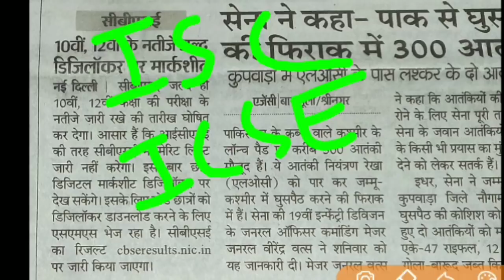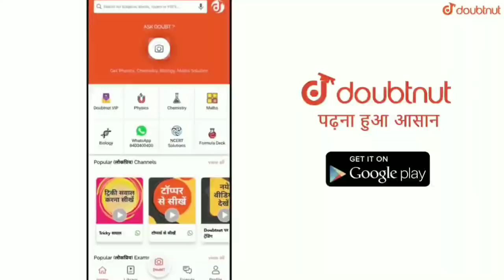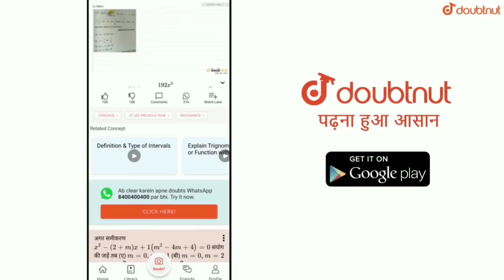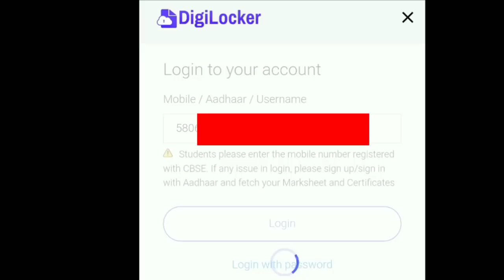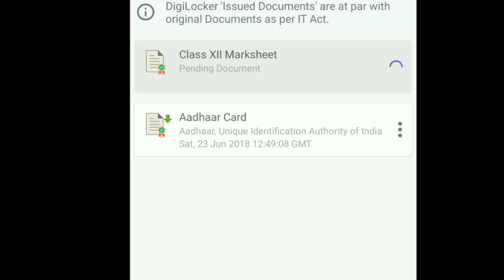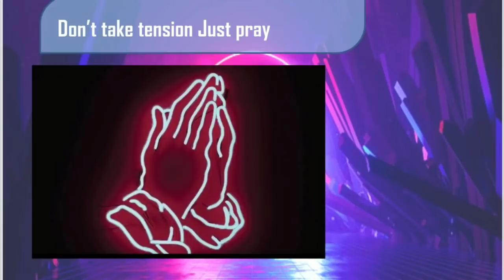CBSE BOARD EXAM RESULT BIG UPDATE | RESULT कब आएगी। CBSE RESULT 2020 | 10th & 12th - Digilocker Use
More Features

1) Saari important books milengi solved video solutions ke saath

2) Previous year papers, Important PDFs, Question Bank

3) Tips,Tricks & Concept Videos Topic-wise

4) Crash Course, Mock Tests, Quiz

5) India's biggest student's community

& much more
Toh Aaj hi download kijiye Doubnut app -